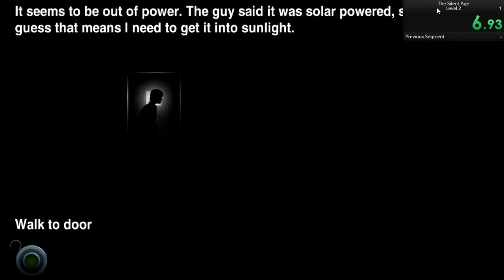Silent Age Level 2 Speedrun in 2:10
Much better recording than Level 1.

The beginning segment that involves exiting the first room and getting the key isn't well optimized. Very good run otherwise.

For now, I don't think sub 2:00 is possible.